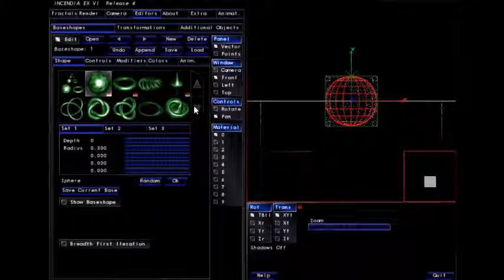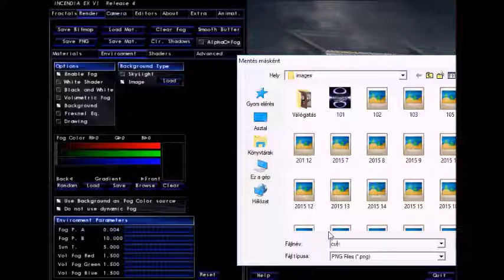Kép készítés incendia ( make picture incendia )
Kép készítése az incendia programmal, egy példa munka bemutatásával.